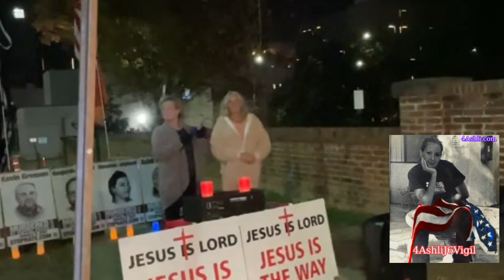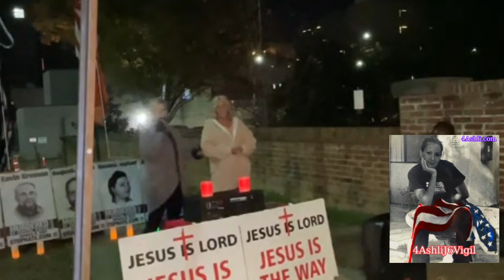Darrell Neely Political Prisoner at FCI McDowel 11/16/23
Before Jan 6th. Darrell worked from home as the host of radio shows, ODIN'S REALM OF INVESTIGATIONS and Blacks and Whites. He owns the Global Enlightenment Radio Network, Neely Worldwide Publishing and is part owner of BlacksandWhites. Be sure to read his story on his GSG page.
📬 Darrell (Darryl) Neely
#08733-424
FCI McDowel